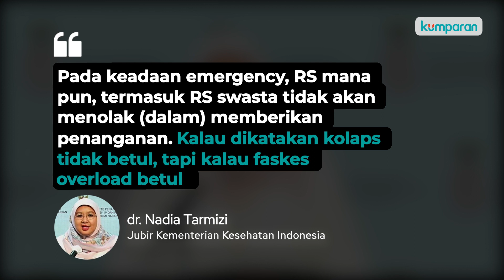Semua RS pada Kondisi Emergency Tak Akan Tolak Penanganan Corona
Kemenkes memastikan penanganan pasien corona akan selalu diterima pihak rumah sakit maupun faskes lainnya. Namun dari hasil penelusuran tim LaporCovid-19 di Twitter, berita online, dan laporan langsung dari warga, terdapat 265 pasien yang meninggal saat menjalani isolasi mandiri di rumah. Mereka meninggal saat berupaya mencari perawatan di faskes. Kematian tersebut tercatat terjadi pada kurun waktu Bulan Juni hingga Juli 2021.
Nadia Tarmizi selaku Jubir Kementerian Kesehatan Indonesia mempertegas bahwa faskes di Indonesia saat ini tidak kolaps dalam menghadapi lonjakan kasus corona. Namun menurutnya, faskes memang penuh karena banyaknya pasien yang datang. Kemenkes sudah menginstruksikan pemda untuk menambah bed occupancy rate (BOR), termasuk menambah kapasitas dari rumah sakit swasta dan mengalihkan gedung-gedung pemerintah menjadi tempat isolasi.